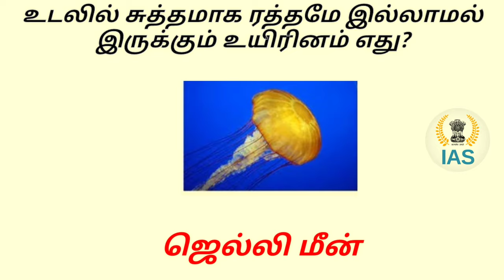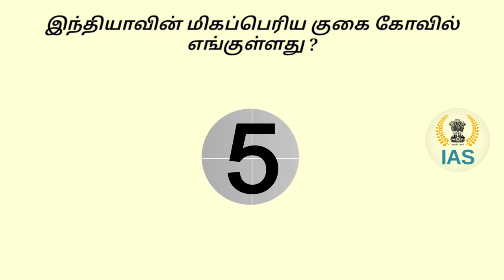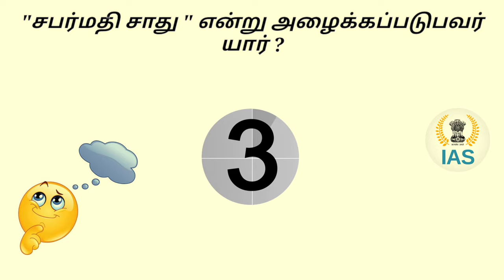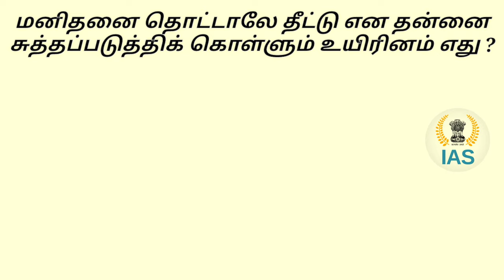ias interview question in tamil | தமிழ் பொது அறிவு | Logical Tamil Brain Riddles | Part 79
Gk #25 ON TRENDING

Brain Teasers
Most Brilliant Answers Of UPSC, IAS, IPS, Interview Questions

 Welcome to my mr.prabhu ias  Youtube Cannel
Apart from this We also Cover Static Daily Trending News in Hindu, Static MCQs based on National Park, Wildlife Sanctuary, Capital, Currency, Sports, Cricket News, Important Days and State News, etc.

questions;

1.உடலில் சுத்தமாக ரத்தமே இல்லாமல் இருக்கும் உயிரினம் எது?
2."உடலின் அச்சு " என அழைக்கப்படும் எலும்பு எது ?
3.சுதந்திரமாக மீன்களை வேட்டையாடும் பறவை எது ?
4.இந்தியாவின் மிகப்பெரிய குகை கோவில் எங்குள்ளது ?
5.மாட்டு இறைச்சியில் காணப்படும் அமிலம் எது ?
6.நவீன ஒலிம்பிக் போட்டியின் தந்தை என அழைக்கப்படுபவர் யார் ?
7."சபர்மதி சாது " என்று அழைக்கப்படுபவர் யார் ?
8.உலகின் மிகப்பெரிய பூ எது ?
9.மனித உடலின் தொட்டி என்று அழைக்கப்படும் உறுப்பு எது ?
10." யவனப்பிரியா' என்று அழைக்கப்படும் மருந்து பொருள் எது ?
11. மனிதனை தொட்டாலே தீட்டு என தன்னை சுத்தப்படுத்திக் கொள்ளும் உயிரினம் எது ?